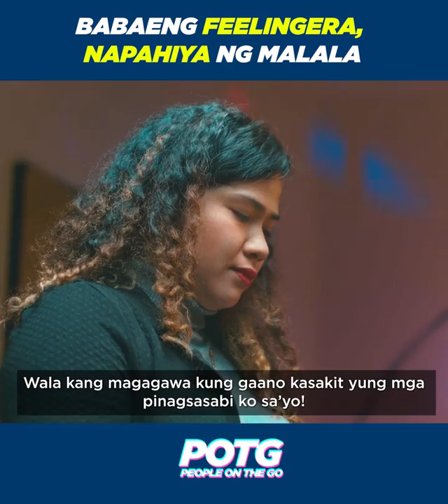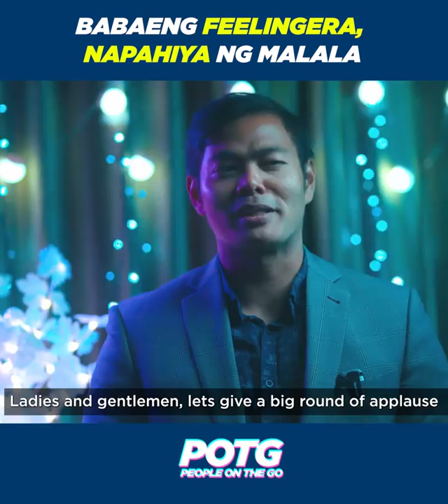Babaeng Feelingera Napahiya ng Malala!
Grabe si Ate, lahat na lang inaway!

Starring
Azumi Aya
Anjealie Cojuangco Vinluan
Joan Marie S. Gonzales
Nilda Tadefa Aspa
Monthel Muñez
Jiro Tejero
Josephine Prado Coching
Jhong Hilario

Because the community standards vary and individuals sometimes may not comply with our policies and guidelines, you may be exposed to content that you find offensive or objectionable. Viewers are encourage to voice out their concerns to our comment section through a healthy discourse.